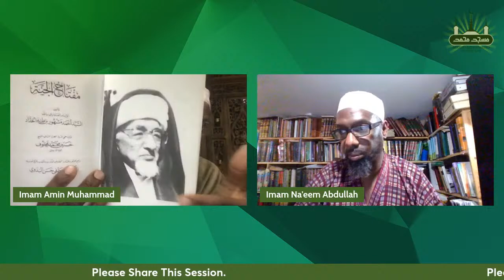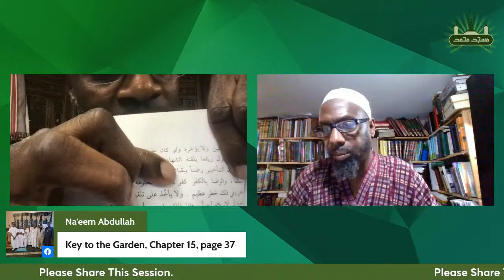Ramadan and Eid Reflections: Substance over Appearance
Black Imam's Roundtable Special Boadcast
Purchase Miftah Al-Jannah: Key to the Garden: